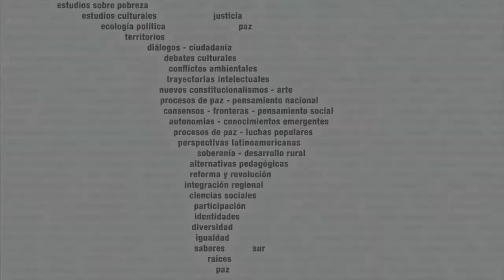Memorias colectivas y luchas políticas - Seminario virtual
Coordinación: Isabel Piper y Loreto López (Universidad de Chile)